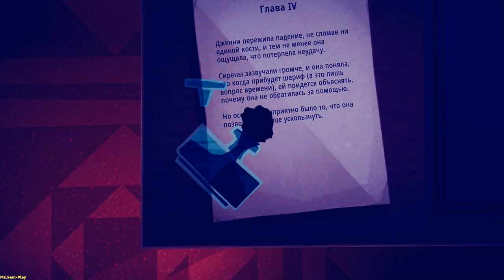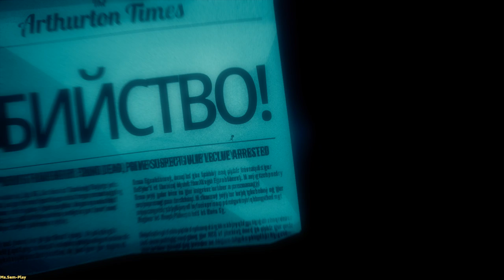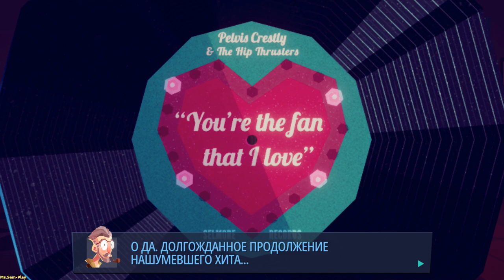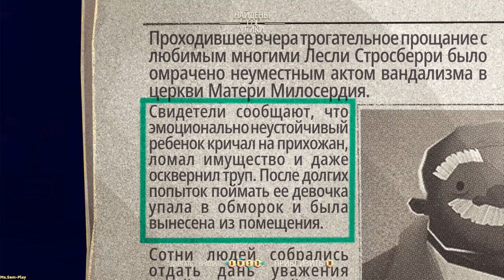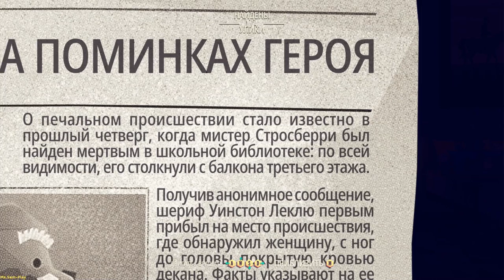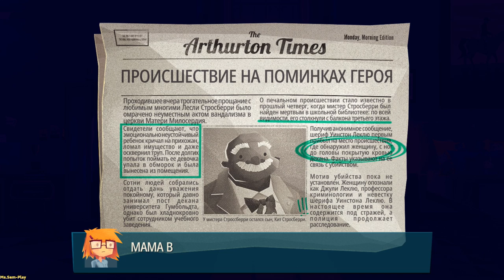Jenny LeClue ➤ Pink nightmare(Розовый кошмар) №4